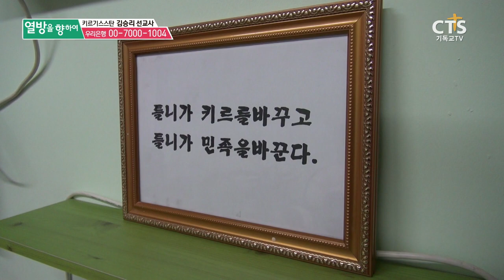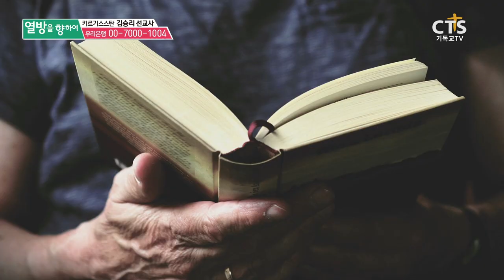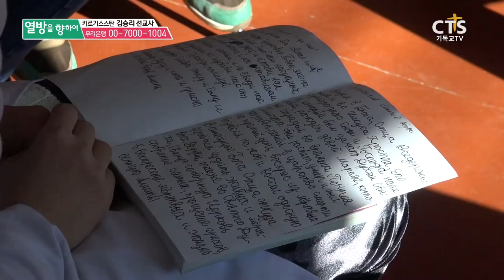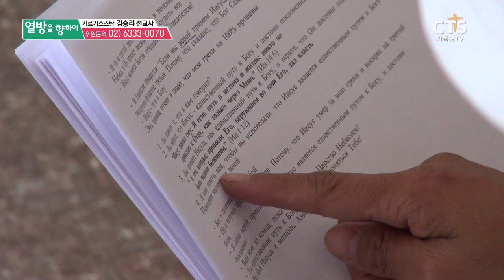[VCR]CTS 7000미라클 열방을 향하여_키르기스스탄 김승리 선교사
중앙아시아의 스위스라 불리는 나라, 키르기스스탄
이 땅에 특별한 사명을 받고 오게 된 선교사가 있다.
우리와 한민족인 고려인을 대상으로 치과 치료 사역을 하는 김승리 선교사

오로지 주님의 말씀에 순종하여 하나님의 마음으로 사역하는
김승리 선교사 이야기.
여러분의 많은 관심과 시청 바랍니다.